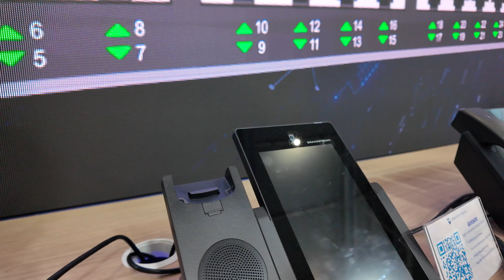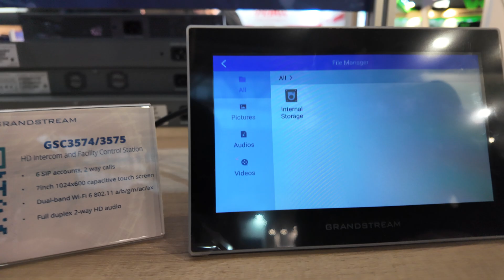Grandstream at ISE 2025: Wi-Fi Phones, SIP Video Phones, Networking & Security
Grandstream is showcasing its latest advancements in unified communication technology at ISE 2025, emphasizing its extensive range of voice-over-IP (VoIP) solutions. The company, known for its SIP-based communications products, presents its Android-powered video phones with touchscreen displays, available in multiple sizes and configurations, including models with physical keypads. Additionally, Grandstream highlights its analog FXS and FXO gateways, offering port configurations from two up to 48, catering to businesses transitioning from traditional telephony to IP-based systems.

One of the key innovations on display is the WP836 Wi-Fi phone, which enables seamless mobility within office networks, homes, and remote locations without requiring users to remain at a fixed desk. This device allows professionals to maintain their business line across an entire network while staying connected via Wi-Fi. Alongside these wireless IP phones, Grandstream also introduces its latest indoor Wi-Fi access points, supporting Wi-Fi 6 and the newly released Wi-Fi 7 standards. These smart access points feature built-in controllers, dual-band operation, high client capacity, and support for wireless mesh networking.

The company is also expanding its networking portfolio with new Wi-Fi routers featuring integrated FXS ports for voice connectivity. Their data switch lineup now includes Layer 2 unmanaged and managed switches, fiber-based aggregation switches, and multi-gigabit switches with 1G and 2.5G options. These networking solutions aim to provide enterprises with flexible, high-performance infrastructure to support modern communication needs.

Another major highlight is Grandstream’s expansion into physical security and facility management solutions. The company introduces an indoor control panel designed for managing IP cameras and door phone systems, along with SIP-based speakers and intercom solutions. Their latest door phone models incorporate face recognition and facial scanning technology, adding an extra layer of security for enterprise environments. These developments mark a significant step toward integrating voice, security, and facility control into a unified ecosystem.

Grandstream is also unveiling a new all-in-one networking solution that combines an IP PBX, router, firewall, and switch into a single device. This unified communication hub eliminates the need for multiple standalone devices, simplifying deployment and management for businesses. By consolidating these functions into one system, Grandstream provides a cost-effective and streamlined approach to enterprise networking and telephony.

Having evolved from a company focused solely on IP phones, Grandstream has systematically expanded its product offerings to create a complete unified communications suite. From desk phones and PBX systems to video phones, door phones, networking hardware, and security solutions, the company positions itself as a comprehensive provider of enterprise connectivity products.

With over two decades of experience in the VoIP industry, Grandstream has become one of the leading global SIP phone manufacturers. It holds the number two position in the worldwide SIP phone market and is the top provider of IP PBX systems for small and medium businesses (SMBs). Additionally, Grandstream leads in video phone solutions, making its products a popular choice for enterprises seeking reliable and scalable communication systems.

Grandstream’s presence at ISE 2025 underscores its commitment to delivering stable, high-performance, and cost-effective communication and networking solutions for businesses of all sizes. As enterprises continue to upgrade their telephony and network infrastructure, Grandstream’s comprehensive product lineup ensures seamless integration and enhanced efficiency for modern workplaces.

for Early Access to my videos as soon as I upload them before they go public.